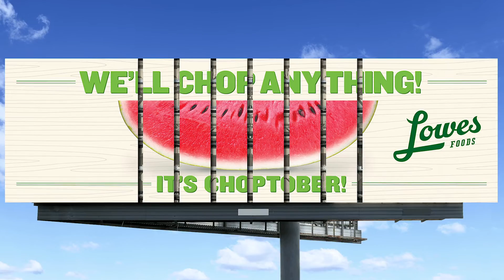Lowes Foods Vecht voor je Vingers!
Supermarktformule Lowes Foods, met 100 winkels in Noord en Zuid Carolina, maakt de komende zes weken reclame met "Choptober". Een campagne over het "Pick & Prep" station waar klanten producten in plakjes of blokjes kunnen laten snijden terwijl ze doorgaan met winkelen. in de commercials legt een presentator dat uit zoals een no cure no pay advocaat dat in Amerika op Tv zou doen. Dit zijn de links naar de commercials: